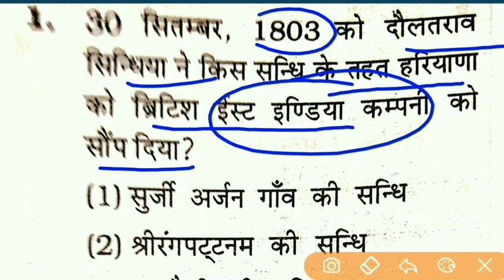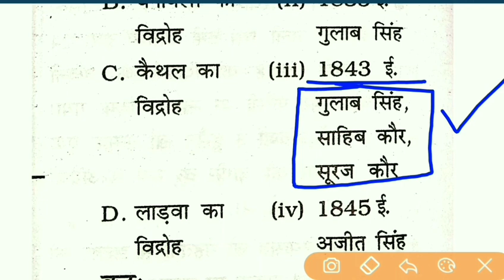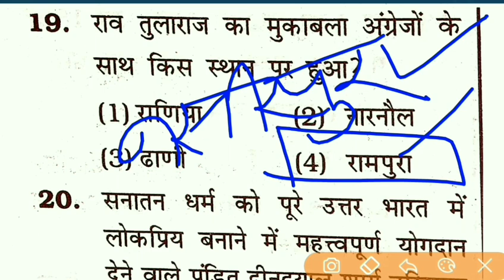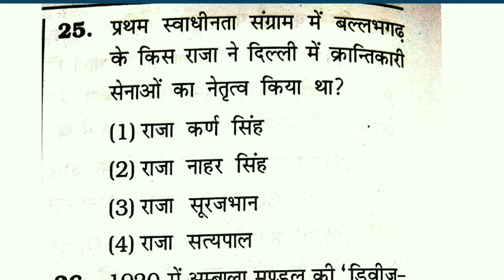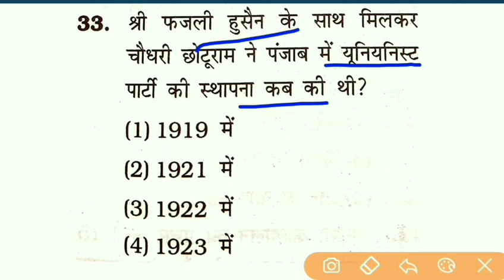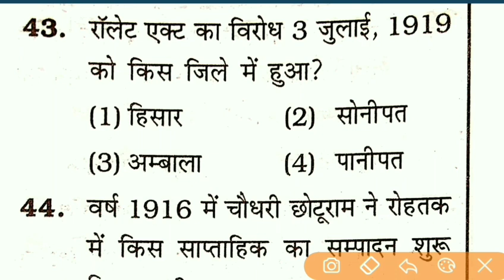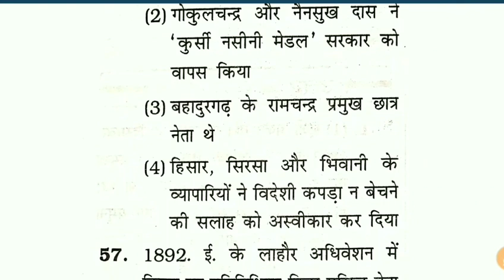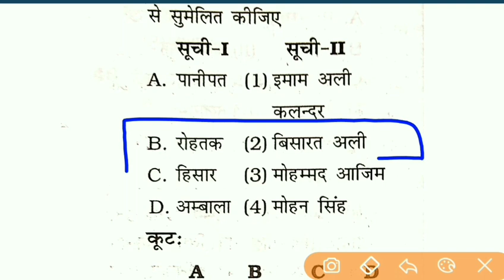Haryana GK MCQ 3 || Haryana Police SI/Constable/Clerk/Patwari/Gram sachiv || Mission HSSC 2019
Mock-test 2
Haryana GK (Historical basis)

This mock test is based on lecture 2 theory we already discussed,link for that lesson👇